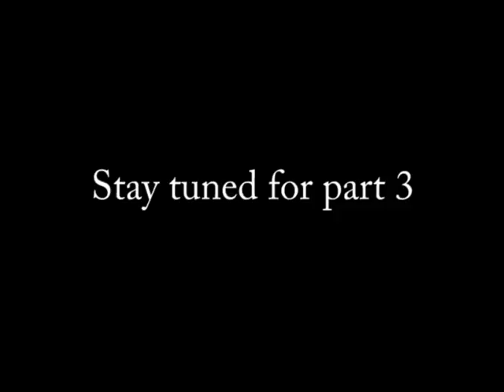seminar 14 (part 2 of 3)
Teachings on the end times, hermetic philosophy and the Bible.

end times seminars
hermetic philosophy
secret
power
knowledge
prophecy